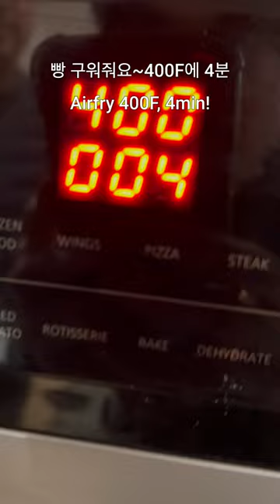청어알젓갈을 빵에 발라먹으면 무슨맛이게? 식감 팡팡!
청어알젓 페이스트 만들어서 빵도 찍어먹고 과자도 찍어먹고 프렌치 프라이스도 찍어먹고 다양한 방법으로 드셔보세요! 👍

청어알젓은 수육 보쌈 족발에 또는 김마끼에 완전 최고로 잘 어울리지만 다양한 음식과도 잘어울려요!
젓갈양념이 되어 있지만 청어알의 신선함이 살아있어요. 알도 팡팡 터지구요 😋

캐비어..보다는 저렴하지만 그래도 고급음식이라 가격이 좀 있어요!
그래도 이렇게 신선함이 느껴지는 청어알젓갈 다른곳에서 못찾으실꺼예요. 😎

손님상에 고급지게 올려서 대접해보세요. 너무들 좋아하실꺼예요.😍